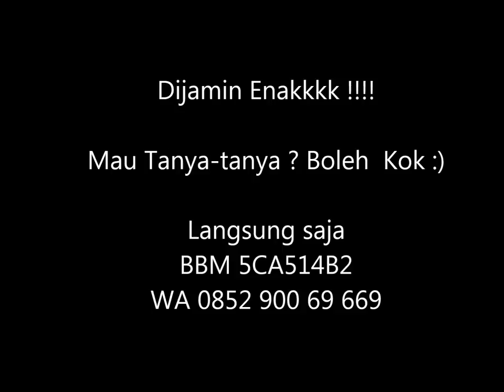Numpang lewat Jual aneka kue di jamin enak lho nyesel kalau ngga pesan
Mau Tanya-tanya Boleh Langsung Saja
BBM 5CA514B2